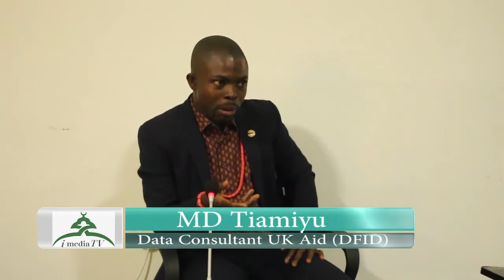[Business] The Secret To Business Growth - M.D Tiamiyu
Until you are able to clearly define what Growth means to you, your business may likely not exist in the next eight (8) years.

You wouldn't want your business to remain the same. Watch M.D Tiamiyu's analytic way of growing your business and taking it to the highest level you desire.